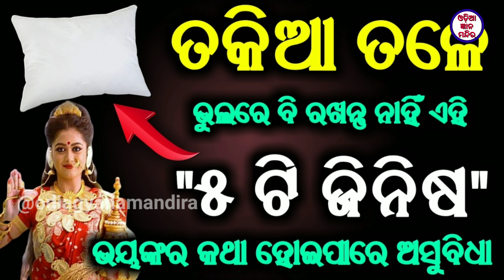ତକିଆ ତଳେ ରଖନ୍ତୁ ନାହିଁ ଏହି ୫ ଟି ଜିନିଷ ନଚେତ ହୋଇପାରେ ବହୁତ ଅସୁବିଧା || Sadhubani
takia tale bhulre bi rakhantu nahi ehi 5 ti jinisha nachet hoipare bahut bada asubidha

ajira Anuchinta Sadhubani
ajira Anuchinta
Sadhubani
bayagita tips
sadhu bani
anuchinta